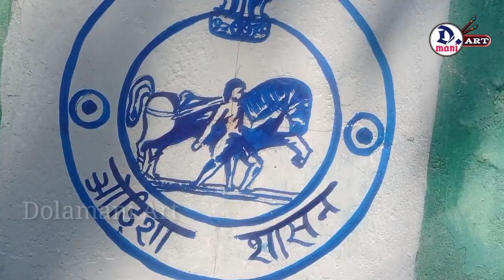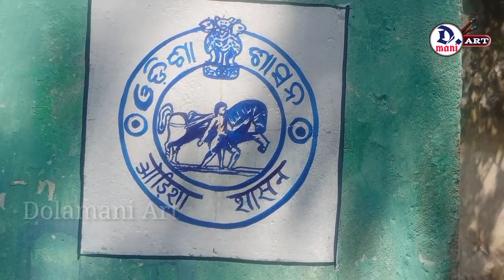odisha shasan logo/easy logo painting/easy method/how to do draw logo/Dolamani art/new fast painting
Wel come to my Dolamani art youtube channel.my name is Dolamani (Nuapada(Odisha)) .

Channel has been opened to tell how to do the painting and also for entertainment.I will upload different types of paintings in this channel, along with the tutorials. if you want to learn, then subscribe to the channel and also press the bell icon.So that I upload new videos, you get notifications soon.

Thank you very much for watching this video.LIKE VIDEOS BECAUSE YOUR LIKE ENCOURAGES US. 👍👍👍

dolamani-Art#logo-drawing#odisha-shaasan#